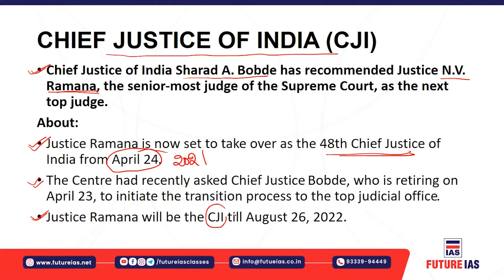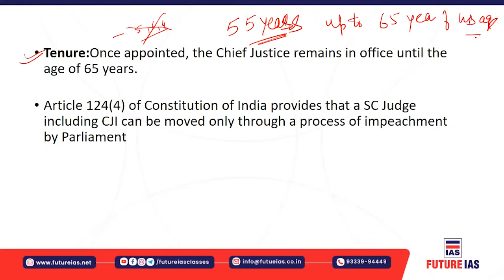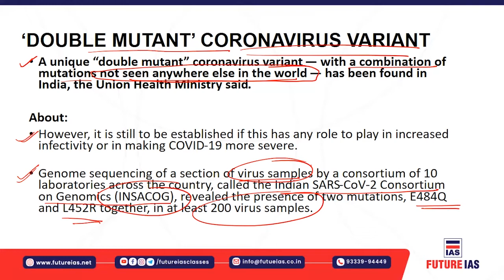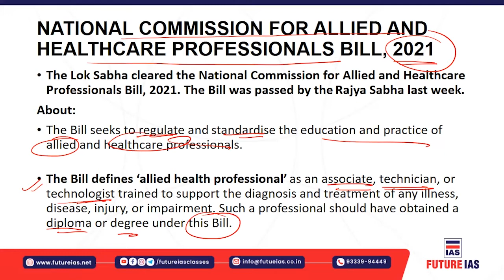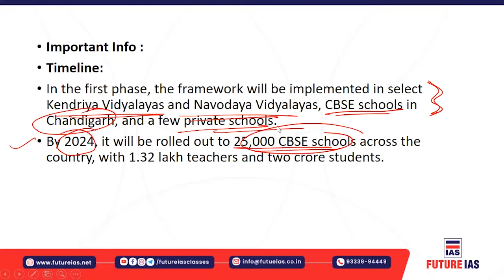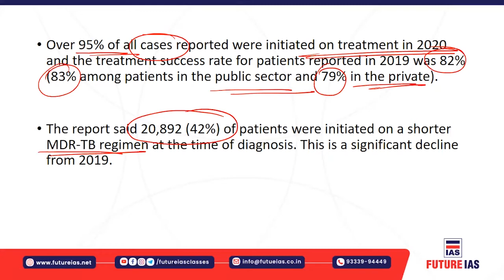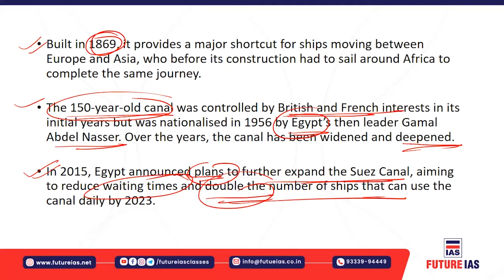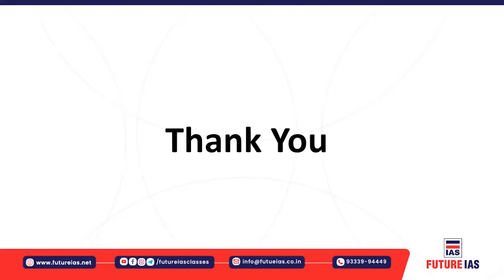Current Affairs | 25 March 2021 | Future IAS Classes | UPSC